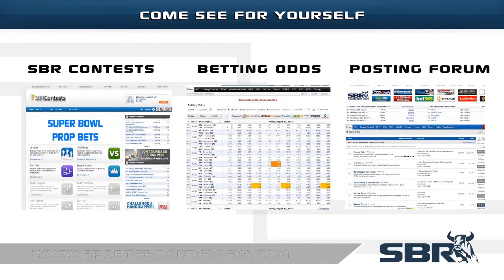EPL Soccer Picks for Highest Scoring Team at Season's End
Which club do you think will end the season as they highest scoring team in the English Primer League? Find out what the soccer betting experts here at Sportsbook Review think as they reveal their free soccer picks and predictions for the EPL season ending.